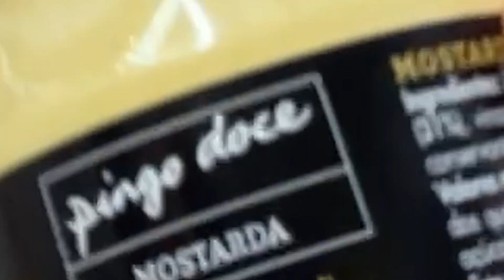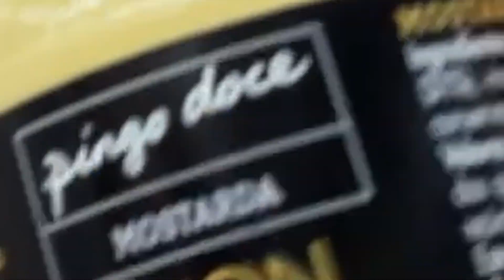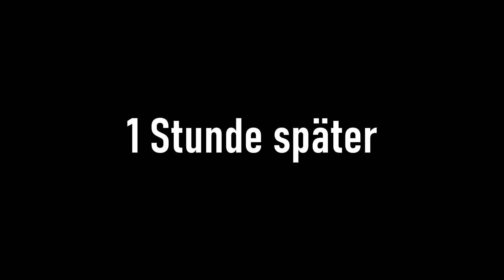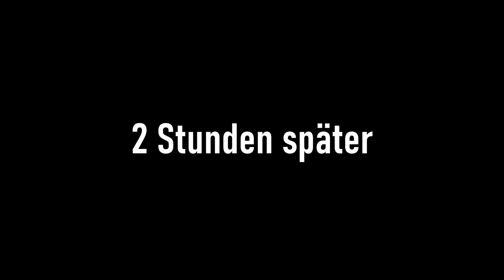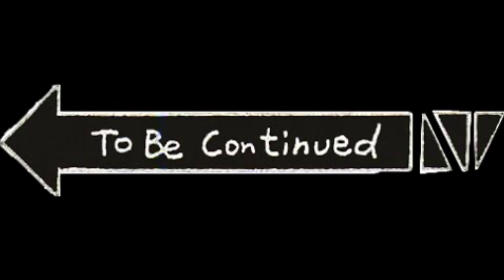Unser 3er Streit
💙Rocka Nutrition* Benutz meinen Code FERDI für -10% aufs gesamte Rocka Sortiment und du supportest deinen 👽boyyy 😇😘